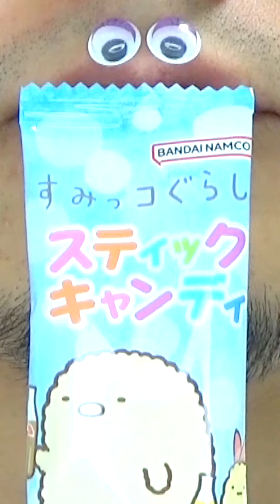Shasuke8b ASMR Delicious Foods Challenge 😋😋😋